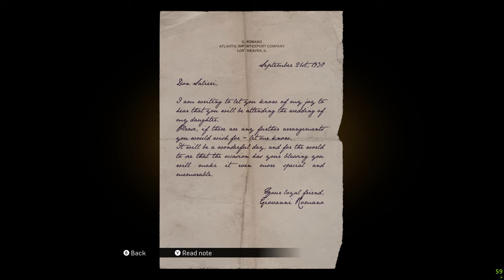Mafia Definitive Edition - Cocktails and more! Molotov Party! RTX 4090, max settings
A great game! This is first in a series of Mafia games released. Thomas Angelo begins his Mafia career in Lost Heaven, Illinois in 1930. Originally released in 2002, this definitive edition was rebuilt from the ground up and re-released in 2020. Recorded with RTX 4090, max settings. Enjoy. NOTE: Mafia 4 is in reportedly in development and with Unreal Engine 5!